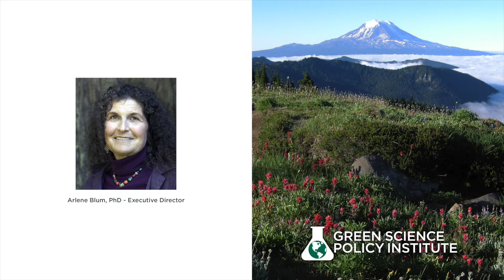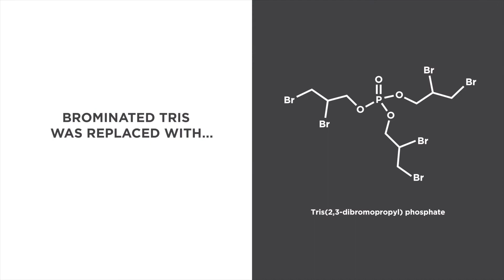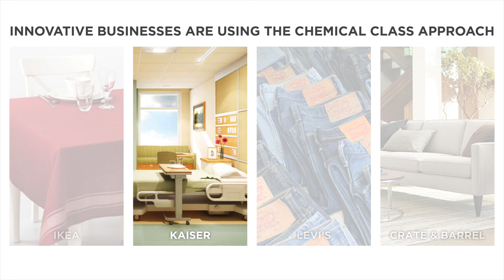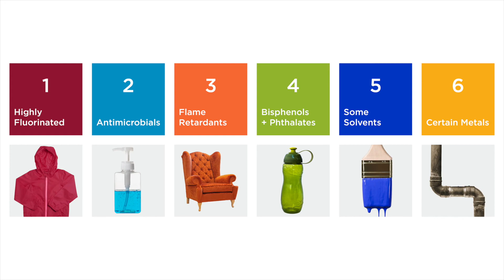Introduction | Six Classes four minute videos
The Six Classes is a visionary program of the Green Science Policy Institute, whose aim is to reduce the use of entire classes or groups of chemicals of concern.  Learn how the class concept enables you to reduce their use and improve health.

Subtitles are available in English, French, Japanese, and Spanish.